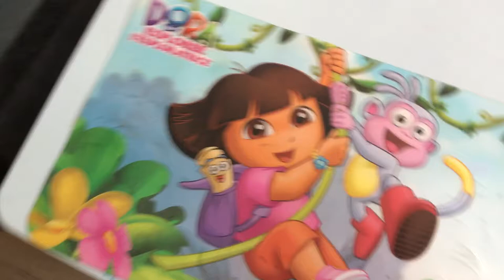Tug of war - Fun Silly Kids Play - Learn Colors - Family Vlog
Scarlett Natalia ToysReview